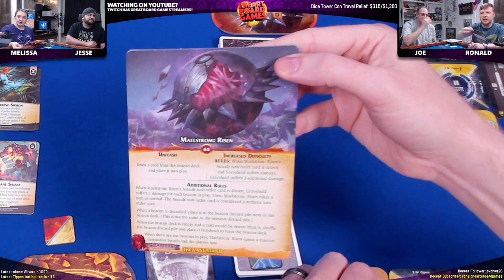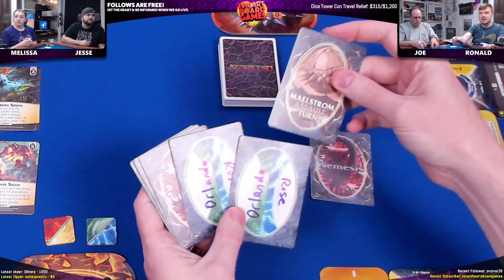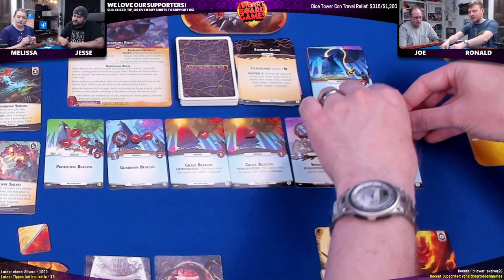Aeon's End Legacy, 4p | Live Play | Session 7